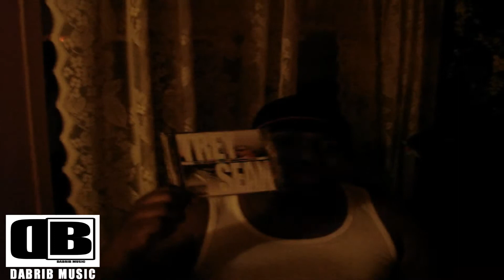TREY SEAN (NO SLEEP TILL BROOKLYN MIXTAPE) NOW AVAILABE FOR DOWNLOAD!!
Dabrib Music.